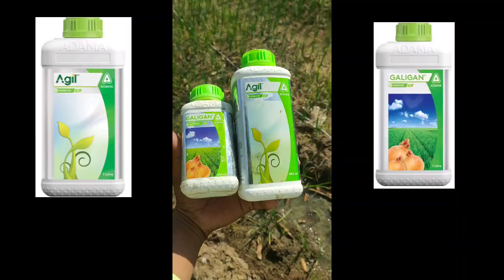Tannashak कांदा पिकातील सर्वात भारी तणनाशक ! Agil Galigan Adama Herbicide !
एजिल
सक्रिय घटक

प्रॉपाक्विझाफॉप 10% ईसी

उपलब्ध पॅक आकार

100ml, 250ml, 500ml, 1ltr

पीक संरक्षण

अजिल एरिलॉक्सीफेनॉक्सी प्रॉपिओनेट फॅमिलीचे तणनाशक आहे. विशाल श्रेणीच्या वार्षिक आणि बारमाही गवतांच्या उगवण नंतरचे

नियंत्रणासाठी हे वापरले जाते.

आलि अनेक रुंदपाती पिके जसे शुगरबीट, तेलबिया रेप, सोयाबिन्स, सूर्यफुले, इतर शेत पिके, भाज्या, फळझाडे, द्राक्षमळे आणि जंगले यातील निवडक तृण नियंत्रणासाठी वापरले जाते आणि 2-4 पाने टप्प्यावरती फवारल्यास सर्वोत्तम परिणाम प्राप्त होतो.

विषावरचा उतारा

विषावर कोणताही विशिष्ट उतारा माहिती नाही. लक्षणानुसार उपचार

करा.

गलिगन

GALIGAN

सक्रिय घटक

ऑक्सीफ्लू ओरफेन 23.5% ईसी

उपलब्ध पॅक आकार 50ml,100ml,250ml,500ml, 1ltr, 5ltr

पीक संरक्षण

गलिगन डायफेनल इथर गटाचे तणनाशक आहे जे विस्तृत श्रेणीची फळझाडे, भाज्या, शेत पिके, ऑर्नामेंटल्स, जंगल, ऊस आणि पीक नसलेल्या क्षेत्रात निवडक तण नियंत्रणासाठी वापरले जाते. गलिंगन विशाल श्रेणीच्या वार्षिक रूंदपातीला आणि गवताला नियंत्रित करते. ते कांद्याच्या शेत पिकासारख्या बल्ब पिकांमध्ये रोपण-पूर्व, उदयपूर्व आणि उदयोत्तर उपयोजनात लागू केले जाते..

विषावरचा उतारा

आयपेकॅक सिरप आणि नंतर 1-2 ग्लास पाणी द्या. सोडीयम / मॅग्नेशियम सल्फेट 0.25 ग्रॅम / किग्रॅ पाण्यात घालून रेचक द्यावे.